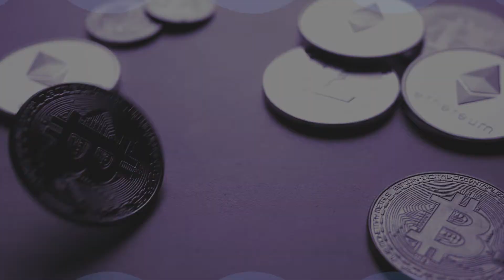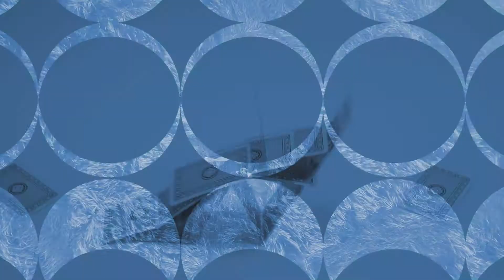London Bridge nursery rhyme with added verses by Jacob Ellis.